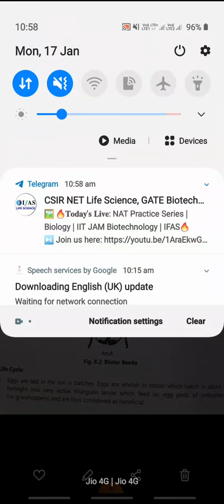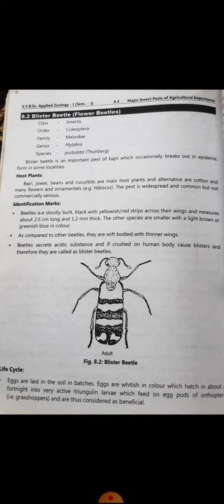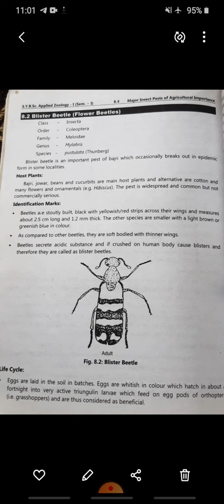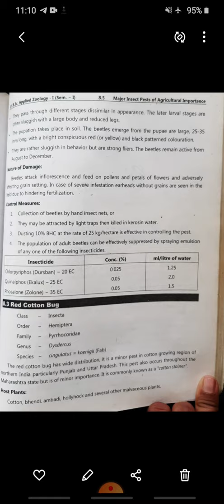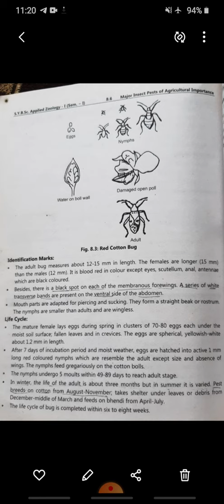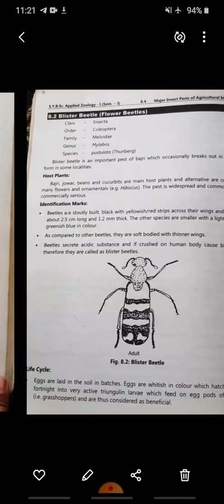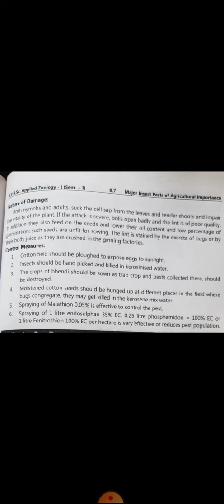Blister Beetle and Red cotton bug.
Sybsc Zoology .